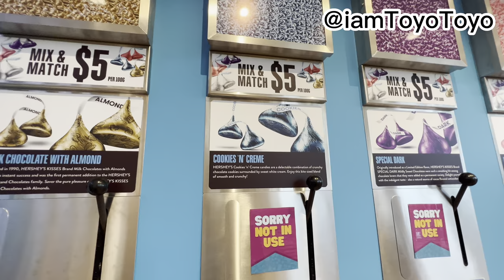FULL TOUR Hershey’s World Singapore - Reese’s, Jelly Belly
Zelda TOTK:
Got My Master Sword! Zelda Tears of the Kingdom Merch Haul ゼルダの伝説 マスターソード 開封 レビュー
Legend of Zelda Tears of the Kingdom Collector's Edition and Amiibo Unboxing Review ゼルダの伝説 開封 レビュー
Zelda Tears of the Kingdom Nintendo Switch Unbox Review ゼルダの伝説 ティアーズ オブ ザ キングダム 開封 レビュー

Kirby 30th Anniversary Pop-Up Store Full Tour 星のカービィ 30周年 Pop-Up コレクション